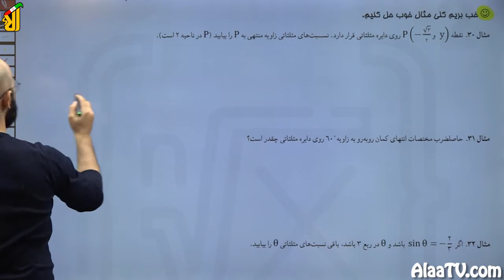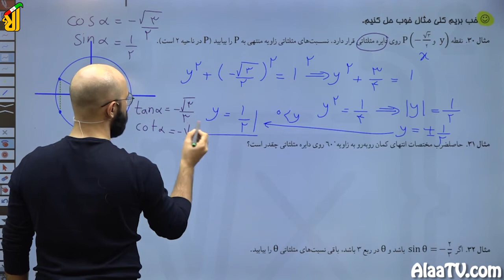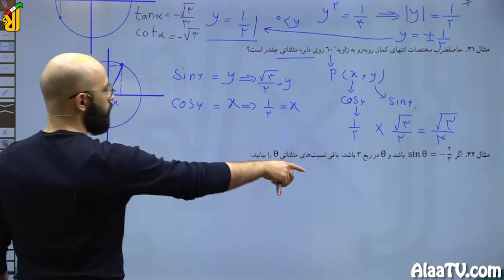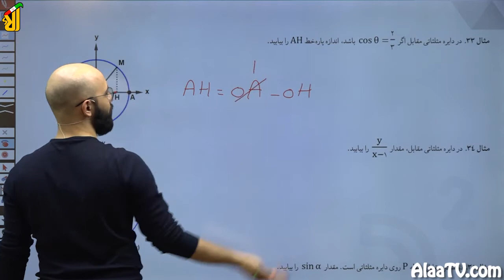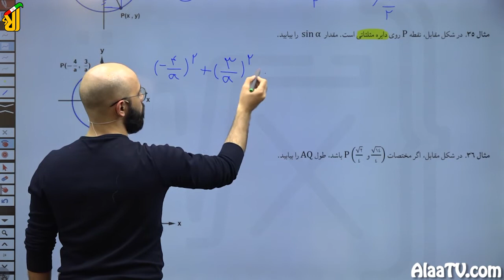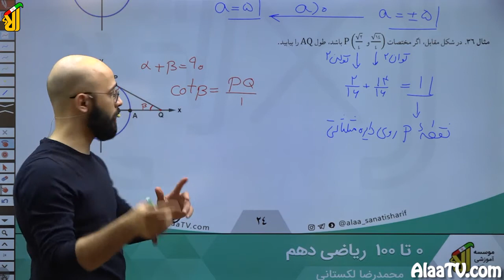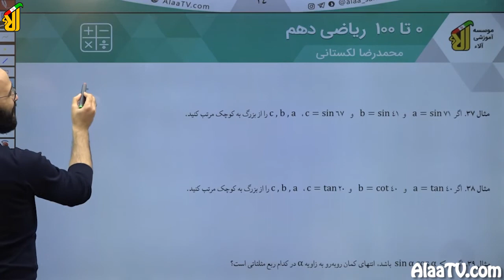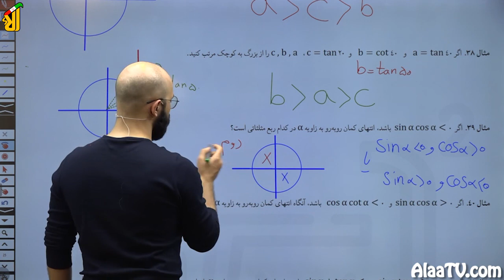فیلم جلسه 35 - فصل دوم: مثلثات (قسمت دوازدهم)، حل تمرین‌های دایرۀ مثلثاتی (قسمت اول)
تمرین‌های مثلثات رو باهم شروع می‌کنیم از مثال 30.